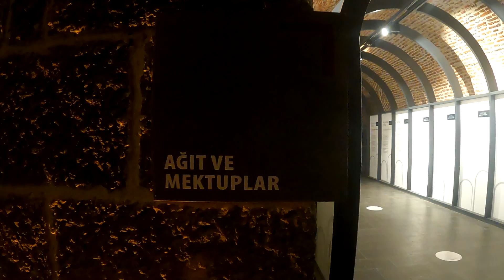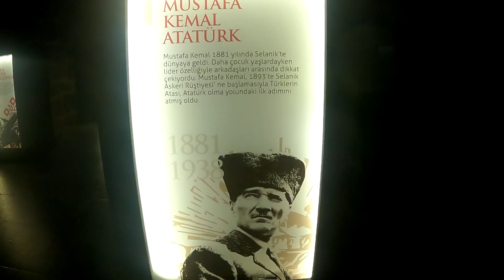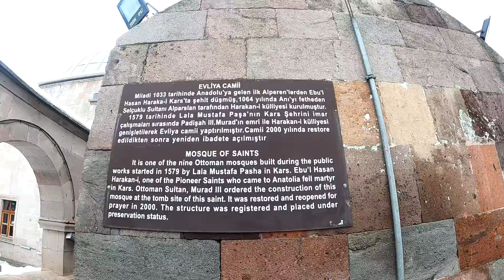KARS' I BAŞTAN SONA TEK BAŞIMA KEŞFETTİM 🤍 Doğu Ekspresi ile Kars Turu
Büyüleyici Doğu Ekspresi seyahatinin son durağı, Serhat şehri Kars... Göz alabildiğine uzanan beyaz örtülü çayırları, birbirinden etkileyici mimarideki yapıları, zengin tarihi, üzücü hikayeleri, lezzetli mutfağı, soğuk iklimine rağmen sıcacık insanları ile gezmekten, vakit geçirmekten en çok keyif aldığım yerlerden biri oldu... İyi seyirler.
  Merhaba!!
  Biz Gözde ve Taha.
Hayatın pek çok farklı rengi ve tadı peşinde merakla, heyecanla koşan iki insan... Bu renkler her zaman tozpembe olamıyor belki ama bizi daha çok keşfetmeye, gezip görmeye, öğrenmeye teşvik eden de bu. Yolun sonunun nereye vardığını, yolumuzun kimlerle, nelerle kesişeceğini tam olarak bilmemek en keyifli ve heyecan veren kısmı değil mi zaten :) Biz de bu motivasyonla yola çıkıyor ve hayatın bize sunacağı renkleri merakla bekliyoruz.
  Bu yolculuğumuzda bize ortak olursanız çok seviniriz...